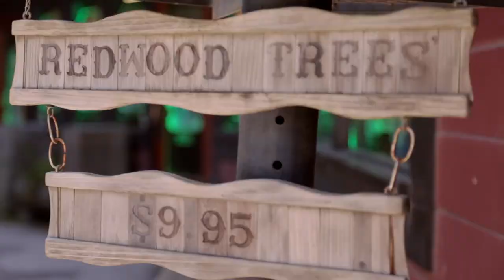Drive Thru Tree: Magical Redwoods Teaser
A teaser for the upcoming "Drive Thru Tree: A Documentary Webseries"
Directed by Becca Grumet
Edited by Hunter Bermudez